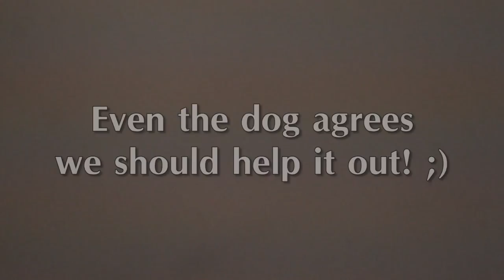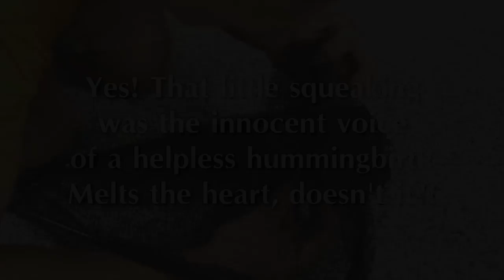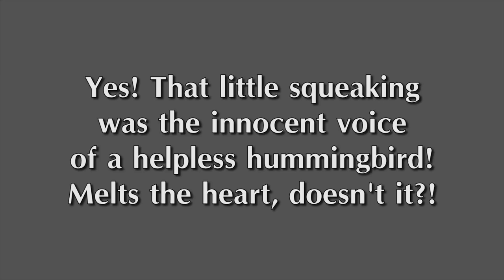Hummingbird Rescue by Suburban Wildlife Control out of our own garage!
In this video, we rescue a tiny little hummingbird that got stuck in our garage and could not find it's way out! They aren't used to having anything above their heads except leaves, flowers, and branches! We carefully catch the little bird and make sure it gets back to where it belongs! :)

Thank You to Yeah Def Bootleg for putting their remix on SoundCloud under a CC License so we could use it for our intro, we hope you get all the more fans for it! :)